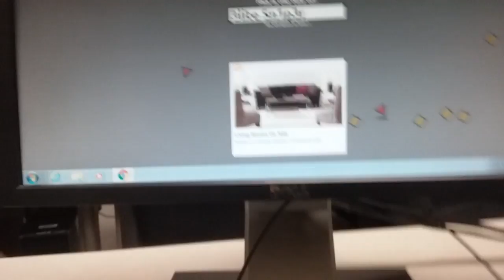Deip.io is cool I would recommend it